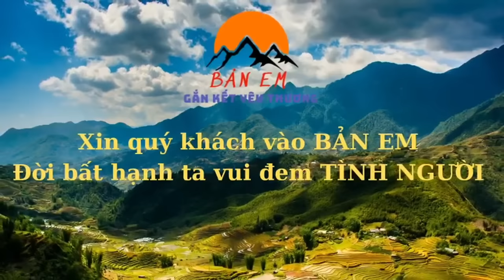SỐC !! BẮT GẶP EM QUÂN 14 TUỔI ĐEM CỦI ĐI BÁN ĐỂ MUA DÉP - CÒN NHỎ MÀ SUY NGHĨ NGƯỜI LỚN